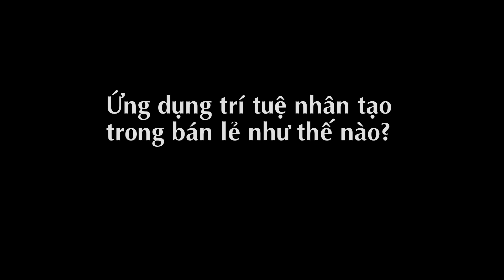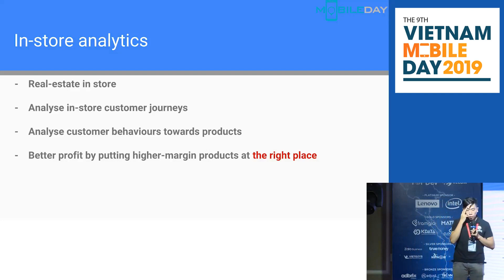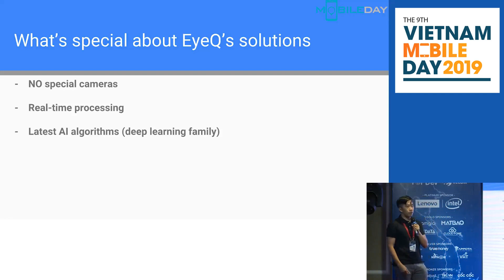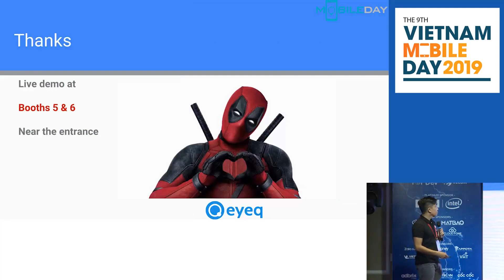Ứng dụng AI trong ngành hàng bán lẻ và những bất ngờ!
“Trí tuệ nhân tạo (Artificial Intelligence - AI) đang thâm nhập vào hàng loạt lĩnh vực, mang lại những thay đổi quan trọng trong đời sống hằng ngày của con người” - Anh Lê Mai Tùng | CEO - EyeQ Tech

Một vài năm gần đây có thể được xem là năm lên ngôi của công nghệ tìm kiếm bằng hình ảnh dựa vào AI. Các công cụ nhận diện hình ảnh sẽ giúp các thương hiệu nắm bắt được các ý kiến phản hồi về sự trải nghiệm của khách hàng để có những bước điều chỉnh phù hợp về giá cả, kiểu dáng... của hàng hóa.

Cùng xem qua một số ví dụ mà anh Tùng chia sẻ để hiểu rõ hơn về việc ứng dụng AI trong bán lẻ là như thế nào bạn nhé!

***Trí tuệ nhân tạo (Artificial Intelligence – AI) đang thâm nhập vào hàng loạt lĩnh vực, mang lại những thay đổi quan trọng trong đời sống hàng ngày của con người. Đặc biệt, ngành bán lẻ trực tuyến cũng đang biến chuyển mạnh mẽ nhờ áp dụng các tính năng mới dựa trên nền tảng công nghệ mới này.

🎟 VIETNAM MOBILE DAY lần thứ 9 mang đến hơn 100 chuyên đề hấp dẫn xoay quanh 6 nhóm chủ đề chính, đó là:

➖ Digital Transformation & Mobilization
➖ Woman in Tech
➖ 5G & Internet of things, Machine Intelligence and future of Mobile Technology
➖ Fin-Tech/ Mobile Payment/Ecommerce & Mobile commerce
➖ Digital Marketing & Mobile Marketing
➖ Mobile content (AR/VR/Livestream) and gaming

📌 Time: Hồ Chí Minh - 06/06/2019 | Hà Nội - 14/06/2019
🔥🔥🔥 VÉ COMBO dành cho nhóm 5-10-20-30 người với những giá cực ưu đãi nhưng vẫn giữ nguyên quyền lợi TIÊU CHUẨN!!! Đăng kí tại